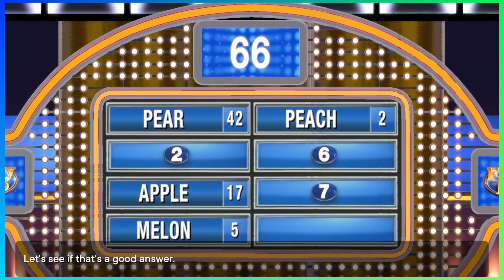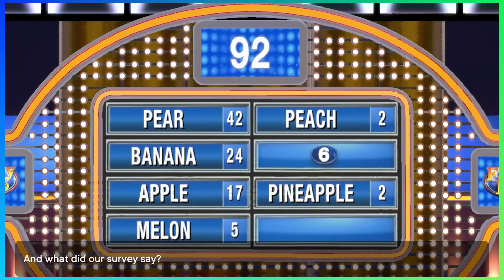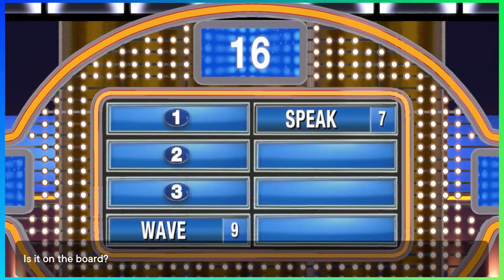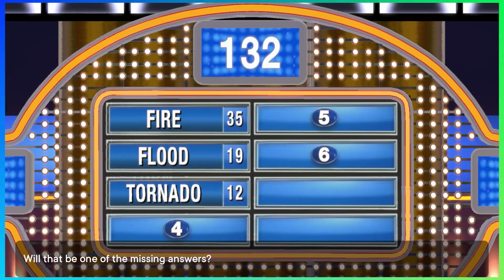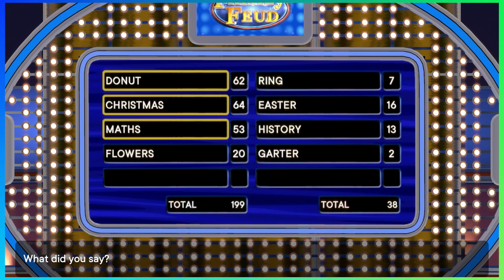You're WRONG!!! | Family Feud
Name something that causes a lot of Damascus natives to do a tapdance